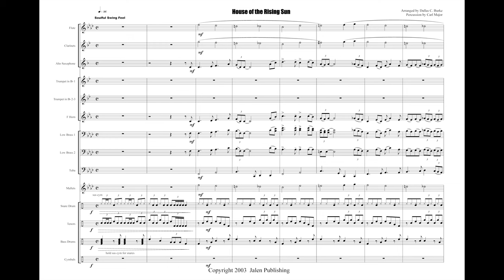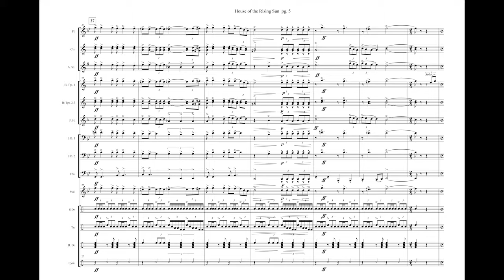JMB 177 House of the Rising Sun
Arr. Dallas Burke
Item: JMB 177
Price: $55
Category: Marching Band
Style: Pop Tunes
Grade Level: 4 (Medium)

This chart features that slow bluesy swing style that still makes the cats on Bourbon Street feel good playin’ the blues. Your band will love this arrangement of the rock classic!